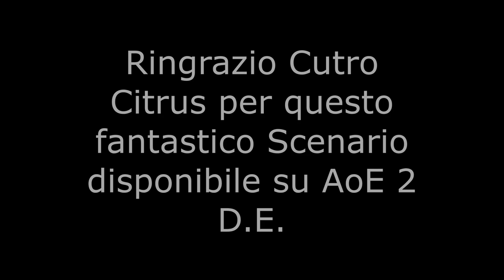Age of Empires II: Definitive Edition | The Dark Lord - Updated! w/LordCutroCitrus | Gameplay ITA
Ciao a tutti amici e benvenuti su questo mio nuovo video dove oggi vi riporto questo fantastico Scenario RPG dove però ci sono TANTISSIME novità!

La prima novità importantissima è che i Boss presenti sulla mappa sono stati personalizzati e pertanto ogni boss ha la sua rispettiva Boss fight!
Le battaglie ora saranno completamente differenti!

La seconda novità importante per me è che al raggiungimento del livello 10, potrete avere una seconda abilità!

Seguono poi tantissimi Bugfix e QA improvements (dal pathfinding, ai valori di attacco e difesa, alla quantità di HP, al cibo, alle missioni, ecc).

In questo video vedrete l'inizio della partita, il nostro setting iniziale, e svariate missioni (secondarie e non), Boss Fight comprese ovviamente.

Ringrazio come sempre Lord Cutro Citrus per questo fantastico lavoro e per avermi permesso di poter portare e testare questo fantastico scenario.

P.S.
Scenario in continuo miglioramento.